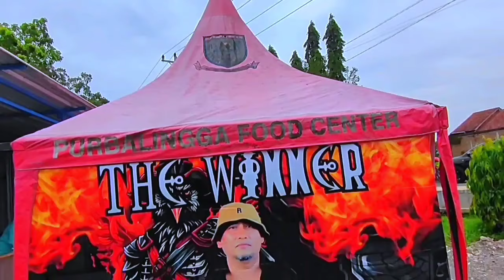Ngeri❗Kacer JAGUAR Buka Paruh Sobek-Sobek❗|| Bajak Lait CUP 6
Bajak Laut CUP 6 - CKC Arena, Purbalingga